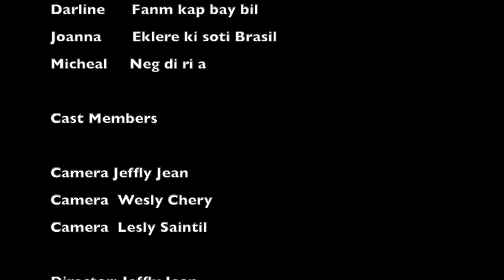Jalouzi fem egare Episode #1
Se yon istwa de yon neg ki jalou ki toujou vle kontrole fanm li. Avek yon lot neg ki pap depanse ae ki jalou.

pataje e abone pou supote nou

film Haïtien film Haïtien Film Haïtien film Haïtien  film Haïtien  Film Haïtien